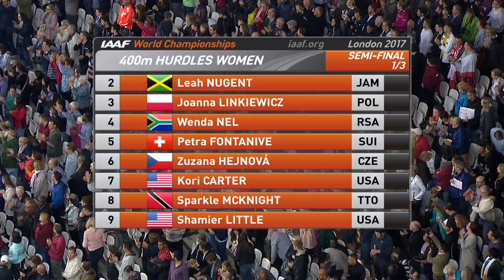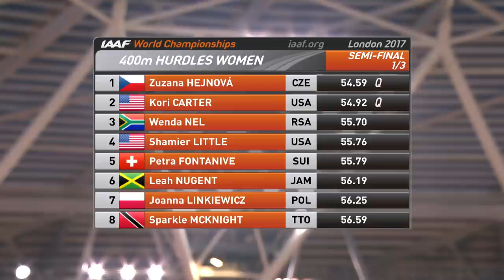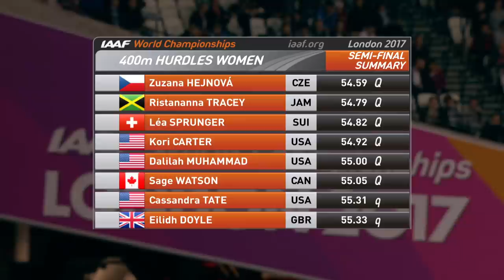Women's 400m Hurdles Semi-Finals | World Athletics Championships London 2017